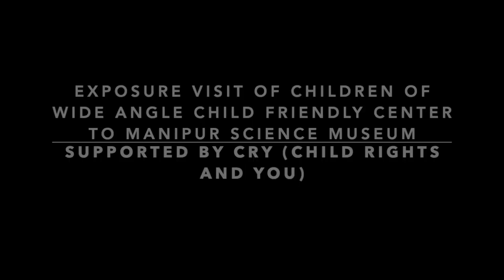Manipur Science Center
Children of Child Friendly Center having a fun time at Manipur Science Centre